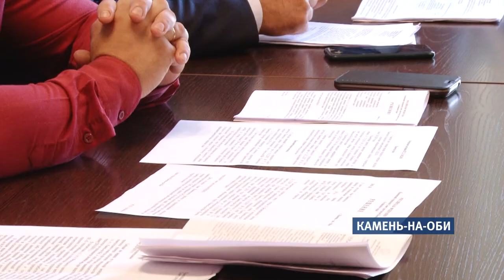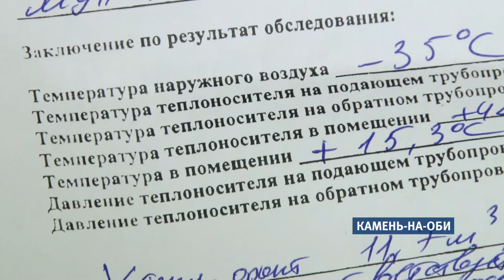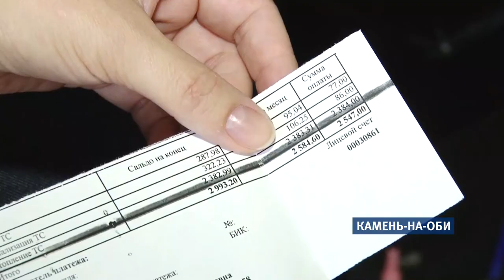В Камне-на-Оби вводят режим ЧС из-за неготовности к отопительному сезону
Только так город успеет обеспечить котельные углем к началу отопительного сезона. Такое решение было принято сегодня в администрации города во время комиссии по чрезвычайным ситуациям.
За две недели до срока будущее тепловой сферы Камня-на-Оби по-прежнему не ясно. Местные власти намерены создавать новое муниципальное хозяйство – старое почти банкрот. Каменские депутаты возмущены такой политикой. А чиновники недовольны депутатами: они не повышают тариф на тепло. А эти деньги могли бы пойти на подготовку тепловой сферы.